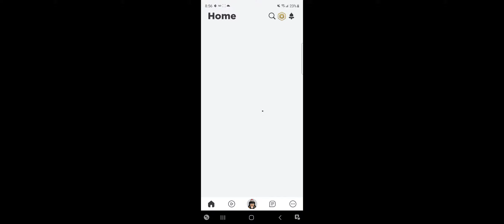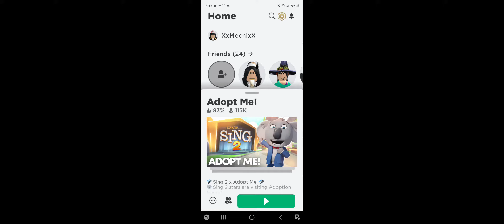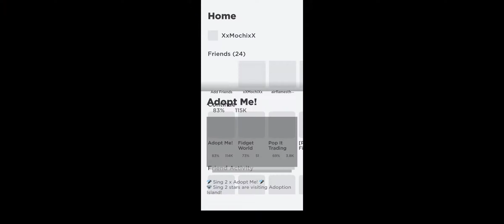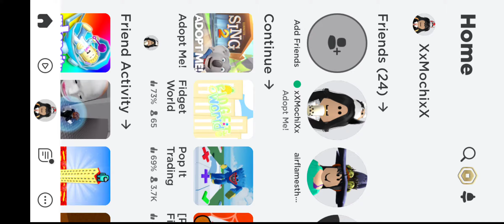common to leg pet challenge